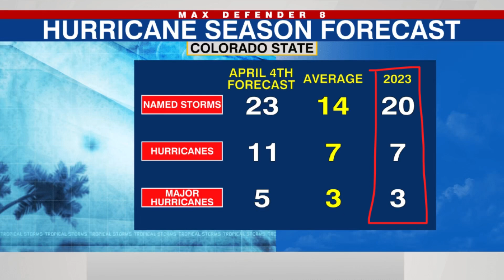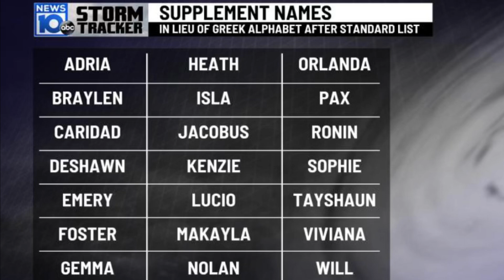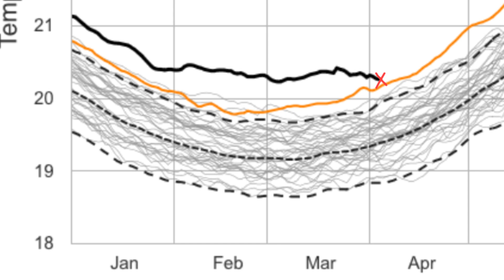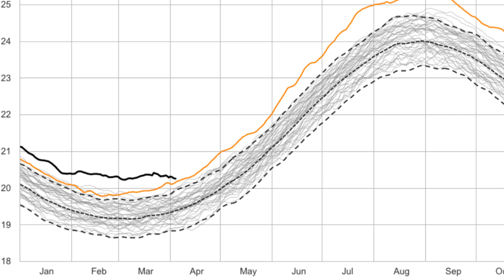Most Active Initial Hurricane Season Forecast from the CSU, Caribbean Weather Update • 05/04/24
A very active season is expected by the CSU and yesterday's forecast is the most active initial forecast they've released. This video breaks down what you should know coupled with a weather update for the Caribbean region.